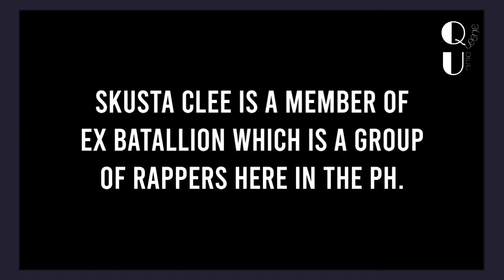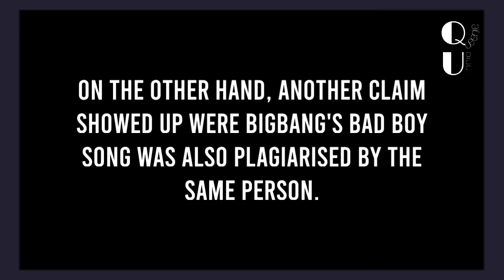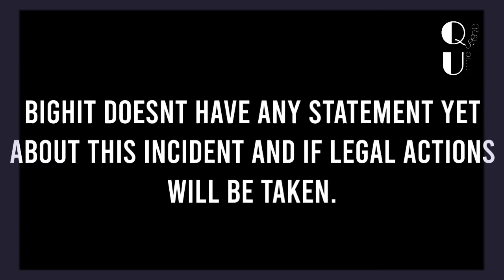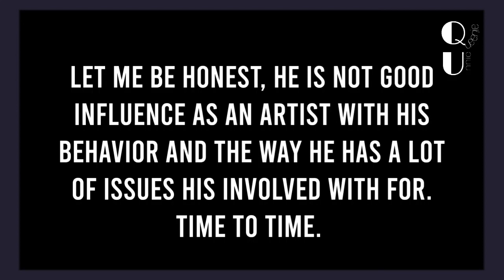BTS FANS OUTRAGE BECAUSE OF THIS PINOY RAPPER + ANOTHER PLAGIARISM FROM BIGBANG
Another plagiarism issue, and now involving a pinoy rapper allegedly plagiarised bts ddaeng and bigbang's bad boy.

Use my codes to save money ❤️✨

Extra 5% Order Over $49, Code: kpop5

Extra 7% Order Over $79, Code: kpop7

Extra 10% Order Over $99, Code: kpop10

AMINO:
GOT7